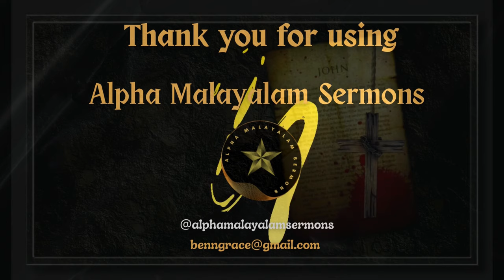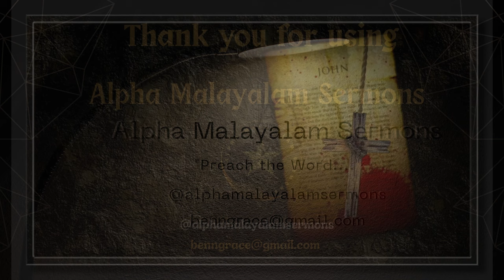WORLDINESS (ലോകമയത്വം): SYMPTOMS & REMEDIES | MESSAGE FROM JAMES 4:5 | BY JOHN KURIAN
ലോകമയത്വം: ലക്ഷണങ്ങളും പ്രതിവിധികളും  | യാക്കോബിന്റെ ലേഖനം  4:5 ആസ്പദമാക്കി ചെയ്ത വചന ശുശ്രൂഷ | BY JOHN KURIAN@ CHRISTIAN BRETHREN ASSEMBLY PUTHUPPALLY

Meditation based on James 4:5 by Evangelist John Kurian during the Sunday Meeting (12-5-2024) @ the Christian Brethren Assembly Puthuppally.

AMS-137-JK-12-May-24